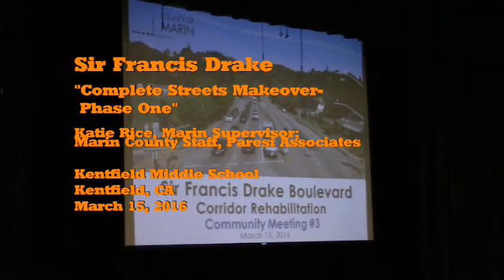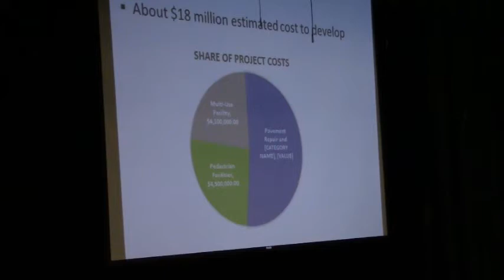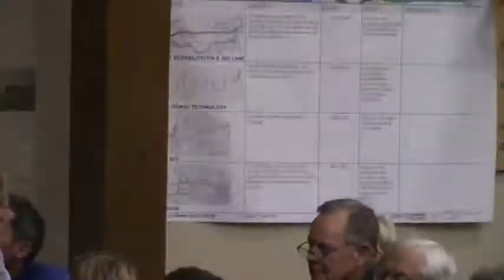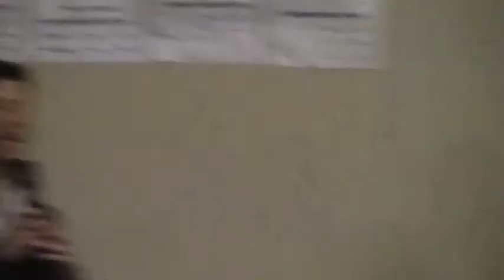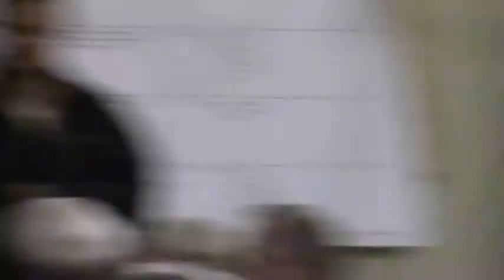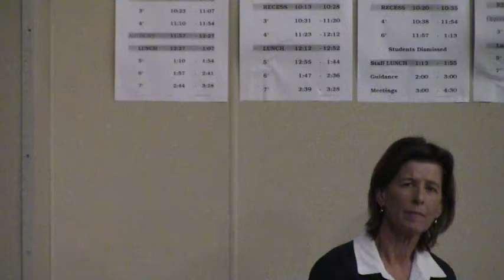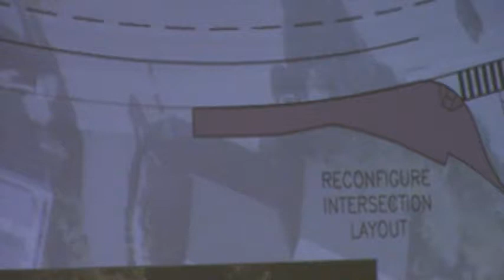Sir Francis Drake Blvd- Phase One Urban Plan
Marin County Supervisor Katie Rice presides over community meeting on the proposed redevelopment of Sir Francis Drake Blvd .  The clever plan disguises the "complete streets" makeover of traffic calming in Orwellian fashion.  It is presents it as "transportation enhancements" but spends most of its money on pedestrian projects and slowing traffic.  The single best suggestion of traffic light synchronization is left out for a future development phase.  If you study the plans, they are actually slowing traffic to make it conform with a high density urban center following Smart Growth principles.  The presentation was scrubbed from early "smart growth" language. No longer do they talk about bicycle lanes, traffic calming and bulb outs.  They have given them new names and obscured their purpose.  An example is the 4 foot wide "shoulders" which will be functional bicycle lanes.  They don't want to alert residents to their true purpose.  Supervisor Rice pretends she is listening to the residents while doing the opposite.  Fortunately, the public is not fooled.

This is simply Phase One of turning lower Sir Francis Drake into a high density urban corridor.

03:10  "Why isn't traffic signal timing a higher priority than pedestrian projects?" Kevin Haroff, Greenbrae,  Candidate for Supervisor